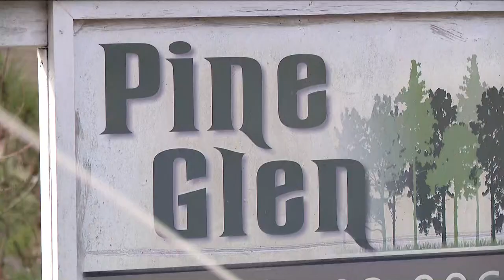Griffin, Spalding Co. starts long road to recovery after tornadoes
More than 400 students across the school district are displaced, according to officials.